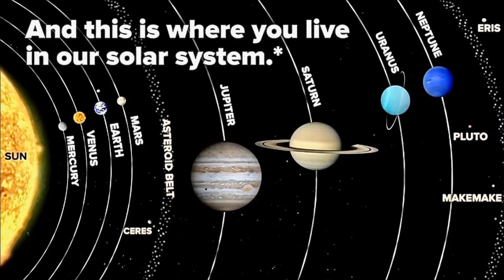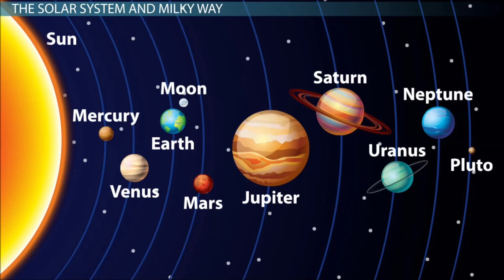What Is Below The Earth 2020 || Glaxy kya hy 2020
What Is Below The Earth||glaxy kya hy???
Dosto is video ko bnane ka maqsad apko wo information dena tha jis ki apko zrurat hy,
is video men wo tmam iformation hain jo apko chahyen for css k lye ya baqi papers k liye